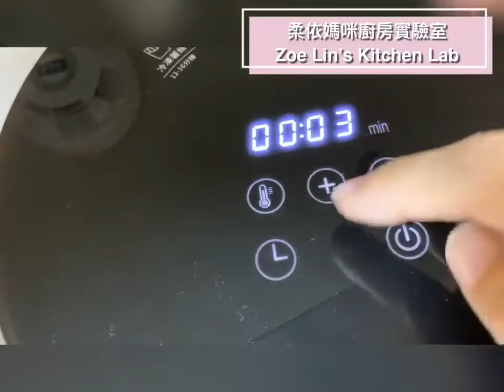氣炸焗烤鮪魚玉米蛋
用氣炸鍋來烤蛋真的好吃又方便
加上一些現有的鮪魚，玉米
鋪上乳酪絲
簡單調味就很好吃
用小烤皿來料理
烤好一人一盅
當成宵夜點心再適合不過了🥰

材料
蛋2顆
鮪魚罐，玉米粒罐各一
適量鹽，胡椒，乳酪絲

作法
1.將所有材料(除乳酪絲外)全部拌勻，放入小烤皿，再鋪上乳酪絲
2.放入氣炸鍋，160度C/8分鐘，180度C/3分鐘

Zoe Lin’s Kitchen Lab